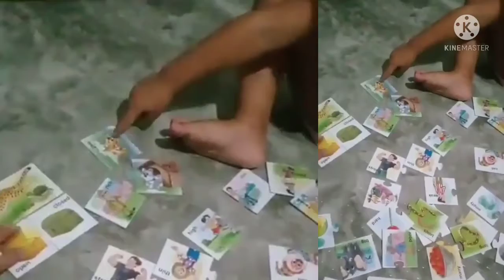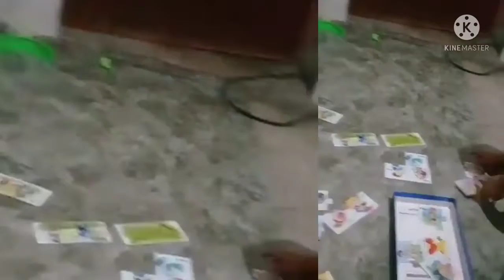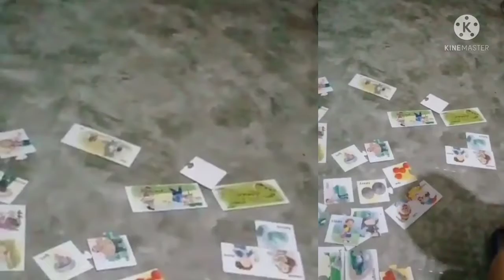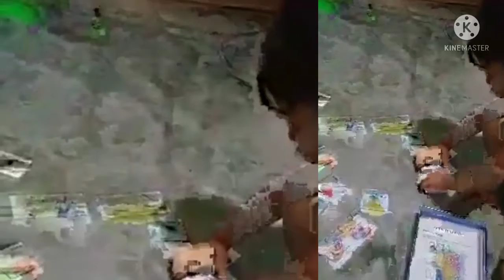A Fun way to Learn Opposites | When I was 3years Old